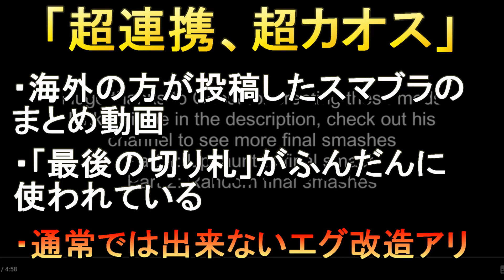【大惨事】全てがおかしい「切り札集」で頭バカになりました【スマブラSP】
平然と切り札に割り込むんじゃあない